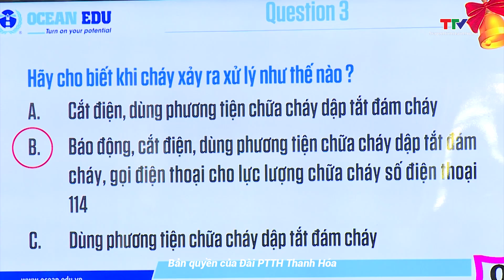Tin tổng hợp hoạt động chính trị, kinh tế, văn hóa, xã hội trên địa bàn TP Thanh Hóa ngày 17/7/2024